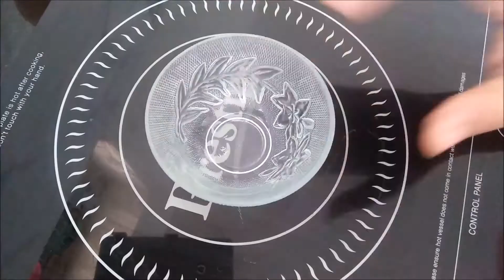ഓറഞ്ച് പനക്കോട്ട വിത്ത് റാസ്ബെറി / Orange Pannacotta with raspberry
രമ്യ  ഹരിശങ്കർ